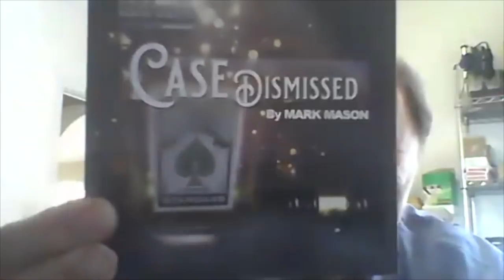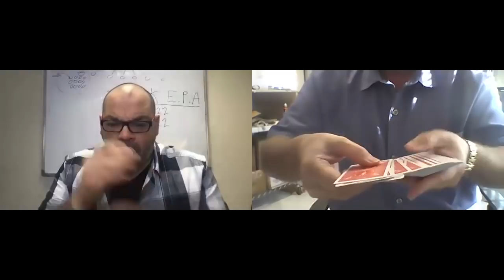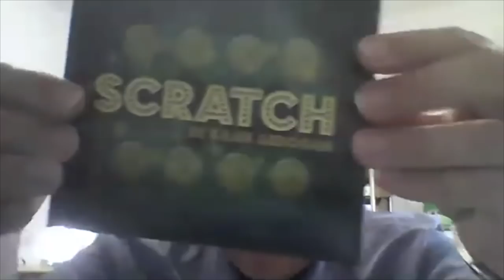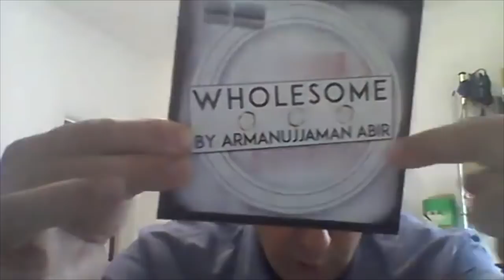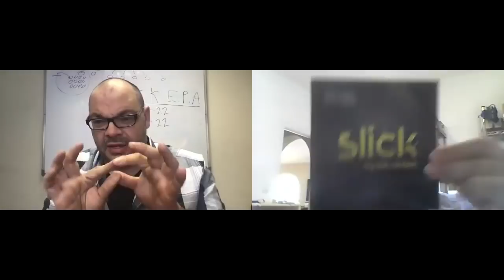Blackpool Exclusive - NEW MARK MASON TRICKS - Sneak Peek & Interview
Blackpool Exclusive - NEW MARK MASON TRICKS - Sneak Peek & InterviewNormally at 9pm on a Monday we upload a 5 x 5. However, as it is The Blackpool Magic Convention in a couple of days, we wanted to bring you a Magic TV Exclusive. 5 x 5s will return next week, however today we are sharing an exclusive interview with Craig Petty and Mark Mason. Mark and JB Magic are releasing 5 new items at Blackpool and in this exclusive interview Craig gets Mark to spill the beans on all the new releases. He even shares the workings of one of them in the interview.

If you are going to Blackpool or if you want to see new magic releases you can buy straight after Blackpool, this is a video you don't want to miss.